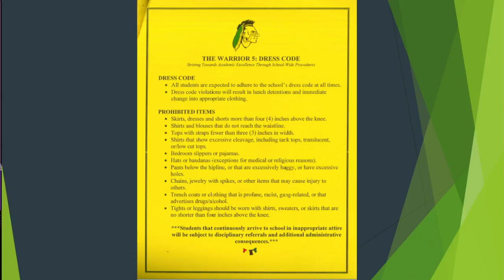11/28/16 JHS Student News